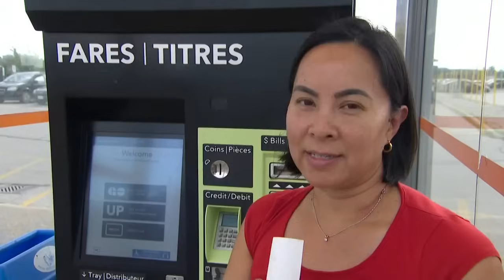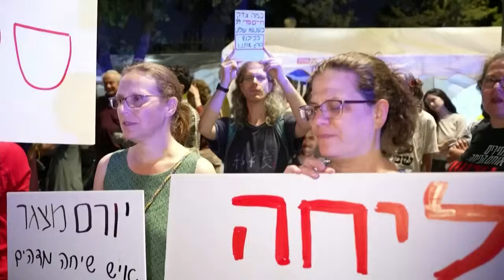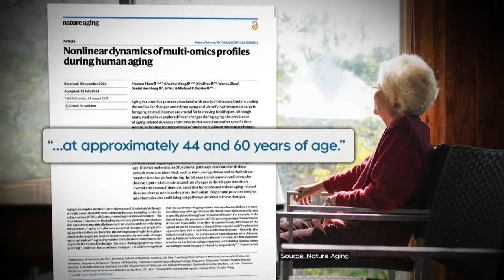CTV National News | Tuesday, Aug. 20: Obama addresses the DNC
Barack Obama works up the DNC crowd with a much-anticipated speech; and Canada’s inflation rate cools to its lowest level in three years.